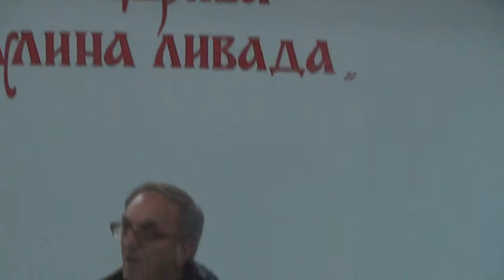2014.03.11: Марк 13 (част 1)